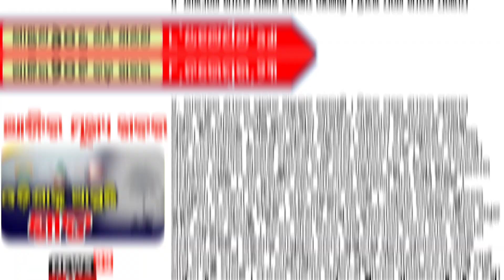27 rupees Bharat atta news yojana pm narendra modi । today's morning news odisha ।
27 rupees Bharat atta news yojana pm narendra modi । today's morning news odisha ।